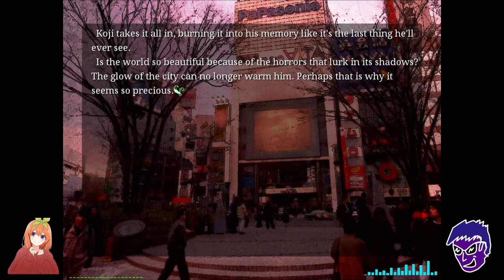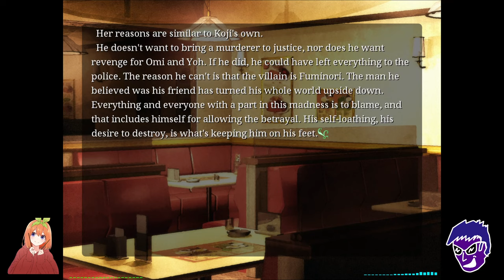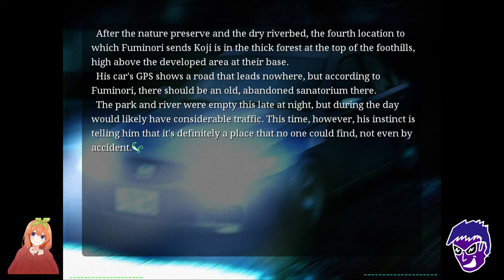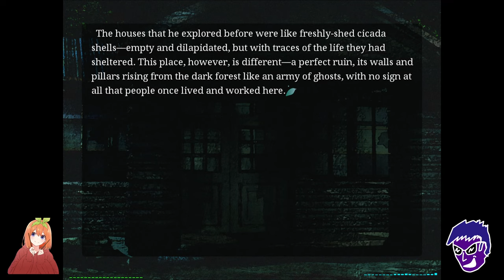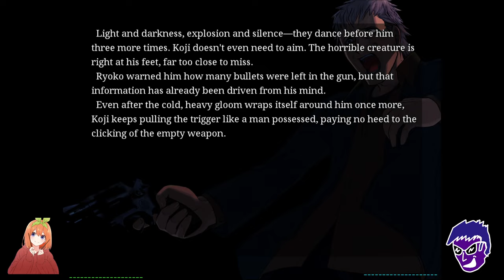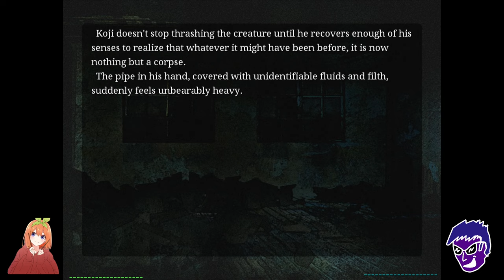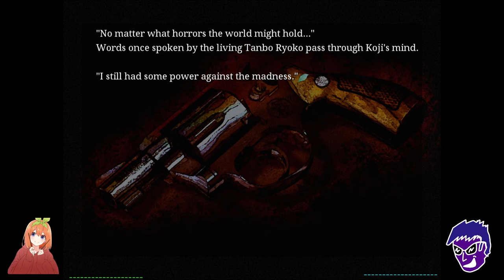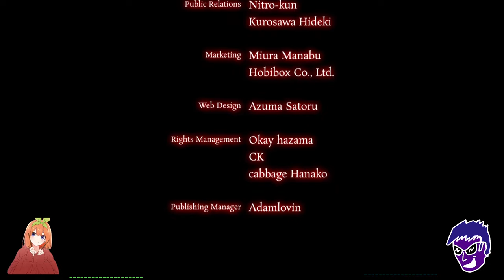Let there be WAR! | The Song of Saya Let's Play (Saya No Uta) #8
Koji confronts Fuminari on his BS!